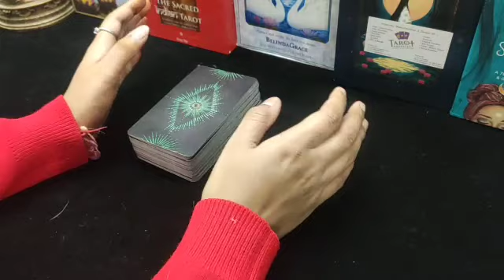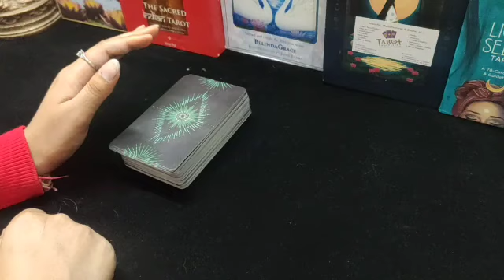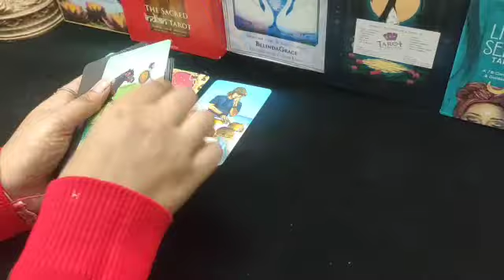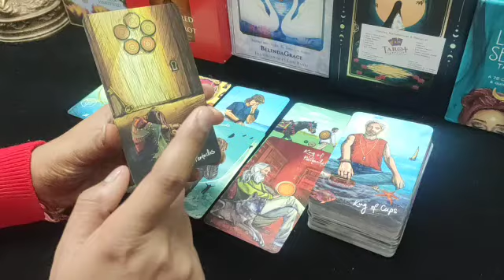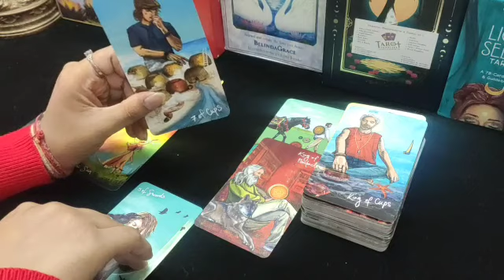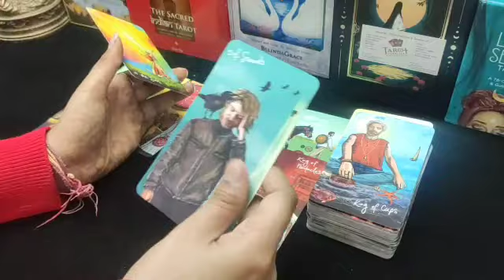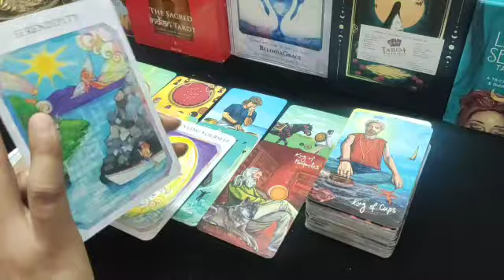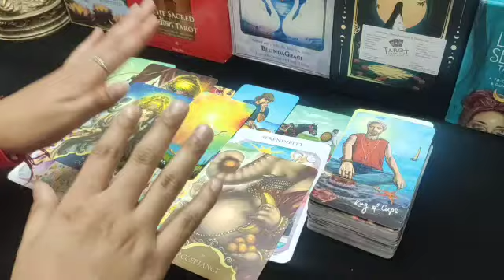❤Next Few Hours🥰 Yeh honge badlav💏Your love life😍Tarot Hindi Reading😘 Collective🌟Timeless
twinflame/soulmate 🙏
111 Tarot Instagram id-
Note👉
Timestamps-
1-
2-
you can take your personal paid readings-
555/- for 3 questions
888/- for 6 questions
1555/- unlimited questions 30 min on call
2222/- unlimited questions 1 hour on call